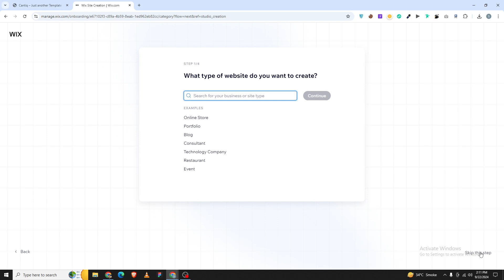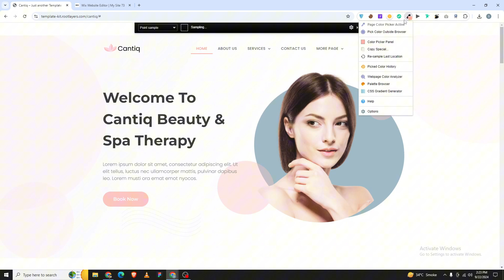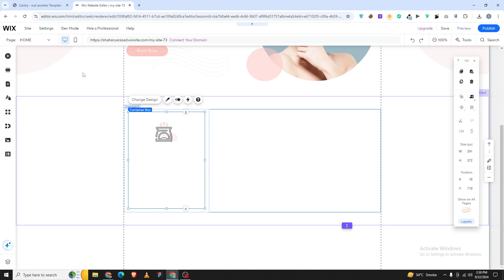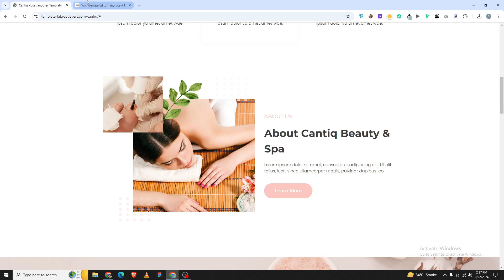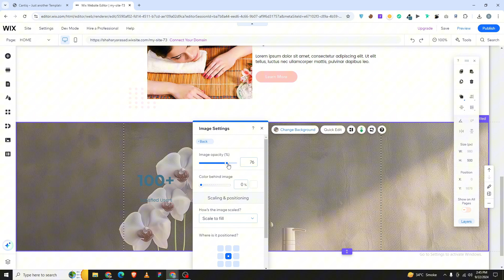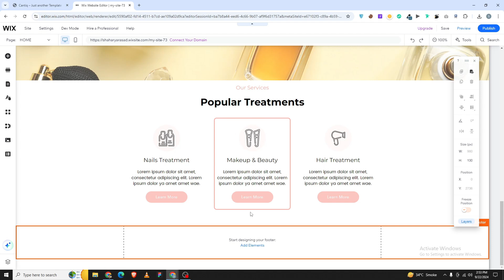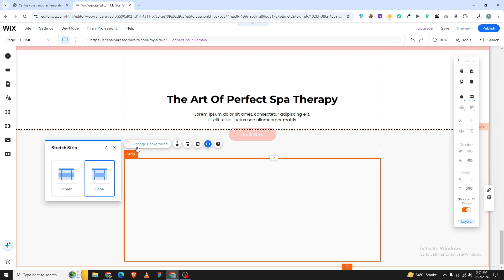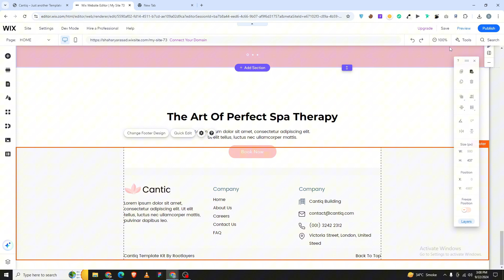Wix studio e-commerce website tutorial | Wix studio Tutorials for beginners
Join us in this comprehensive Wix Studio e-commerce website tutorial designed specifically for beginners! Learn step-by-step how to create a stunning online store using Wix Studio's powerful tools. From setting up your storefront to customizing product pages and integrating payment options, we cover it all. By the end of this video, you'll be equipped to launch your very own professional e-commerce site with confidence!